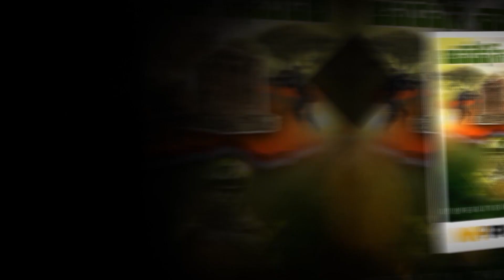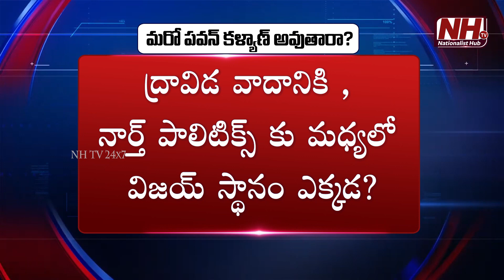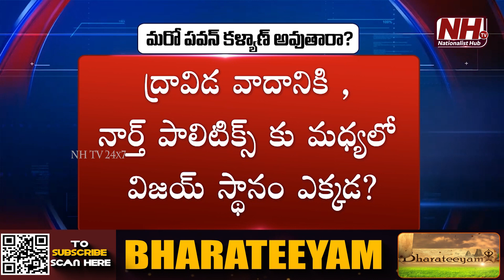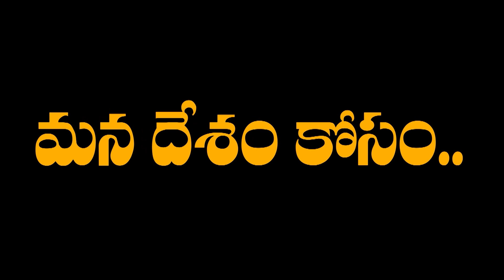Why Did Vijay Thalapathy Enter Politics? | Tamil Nadu | MK Stalin | NHTV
Our Company account details :
Name : DHARMAGNYA BROADCASTING PVT LTD
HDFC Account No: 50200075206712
IFSC Code: HDFC0008045